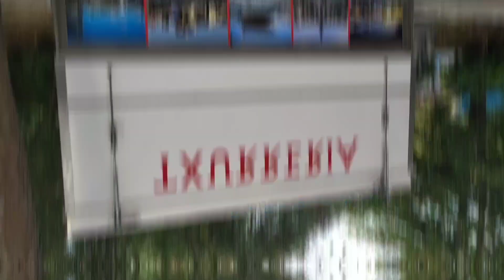MONTAJES ATRACCIONES FIESTAS DEL PILAR VITORIA 2021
Las fiestas del Pilar en Vitoria Gasteiz ya han llegado!! y vienen con muchas atracciones feriales tanto infantiles como para adultos!!